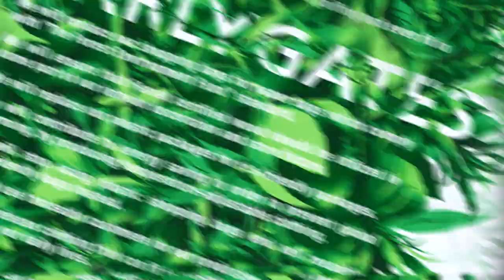PEARLY GATES 2022 SPRING SUMMER EXHIBITION